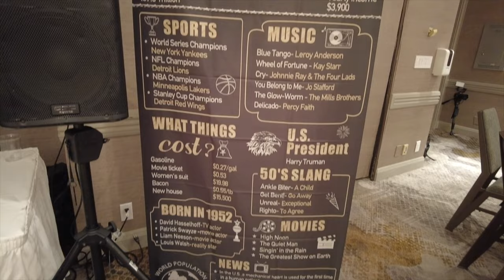Sandi Newsome 70th Birthday party 2022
Living her best life birthday party